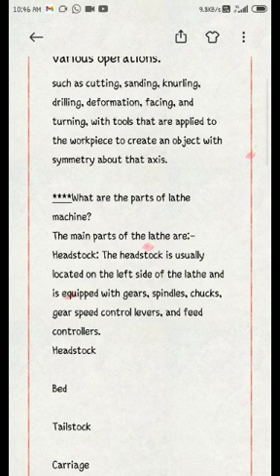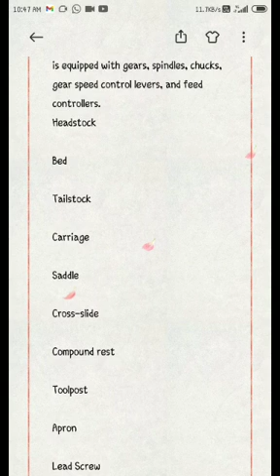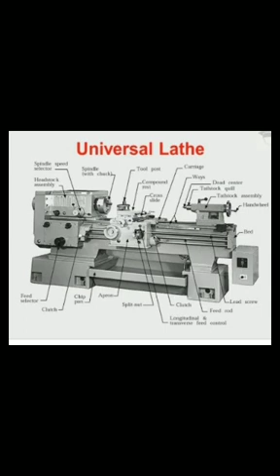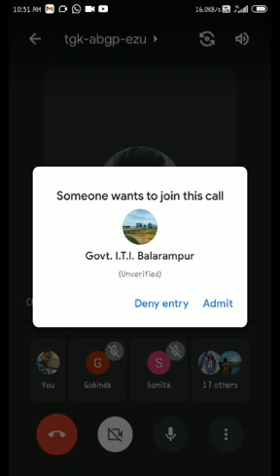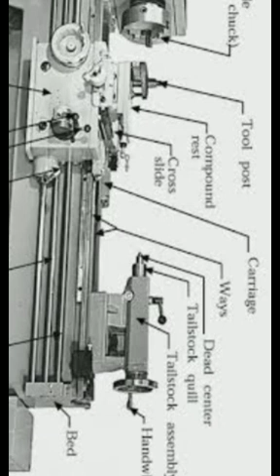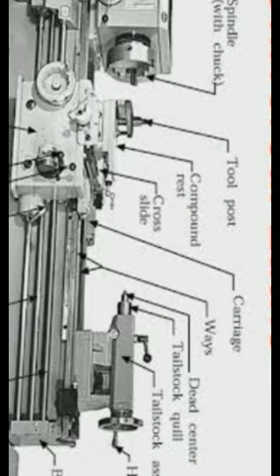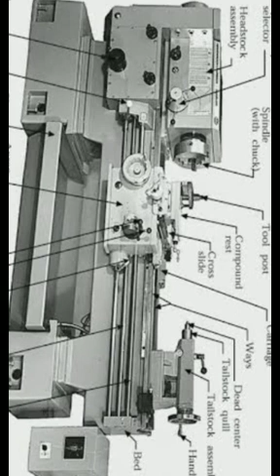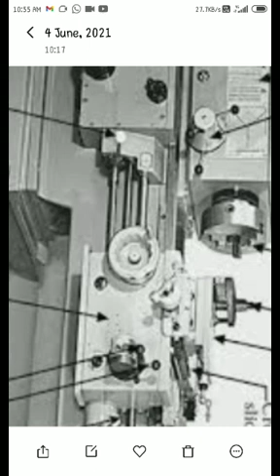FITTER TRADE LATHE MACHINE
INSTRUCTOR NAME- SOMNATH PAL